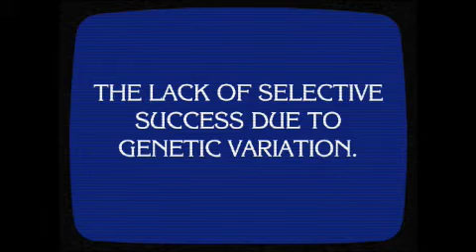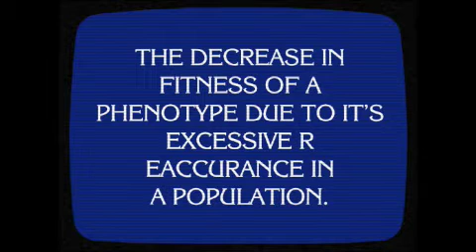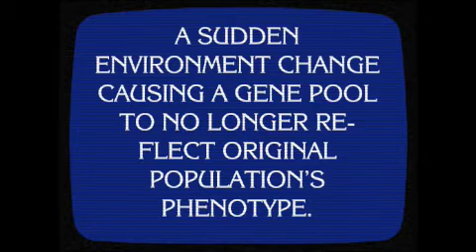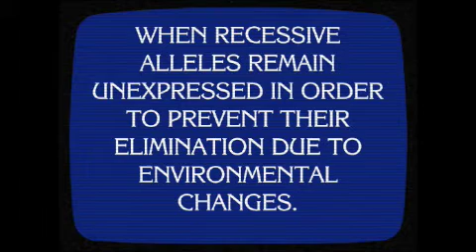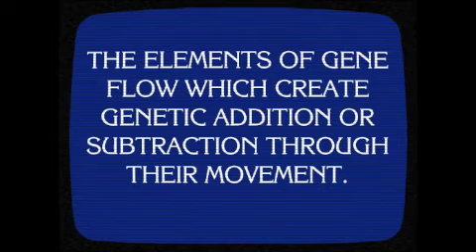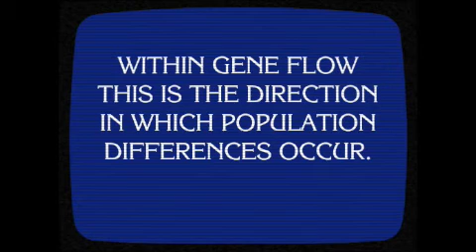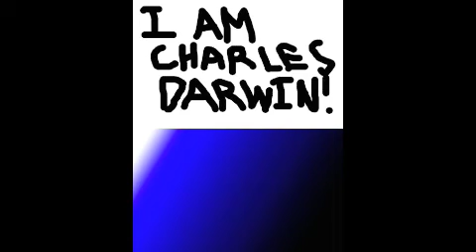AP Bio Jeopardy: Types of Natural Selection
Mock celebrity Jeopardy based on questions surrounding types of natural selection.